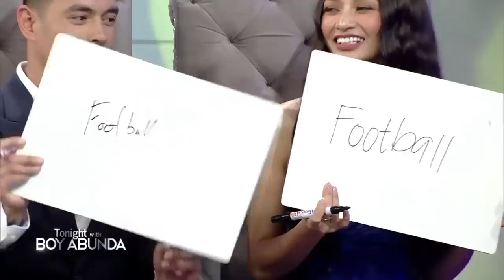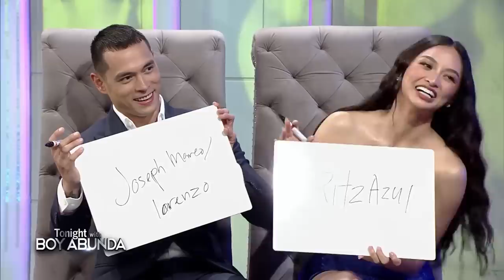How well do they know each other? Jake Cuenca and Kylie Verzosa take the TWBA challenge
Jake Cuenca and Kylie Verzosa play a game called How Well Do You Know Each Other?